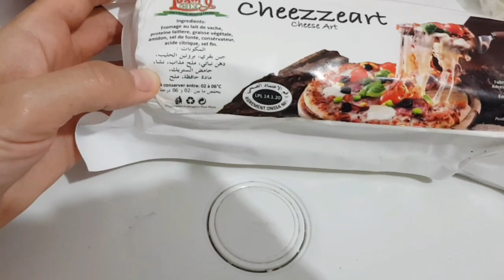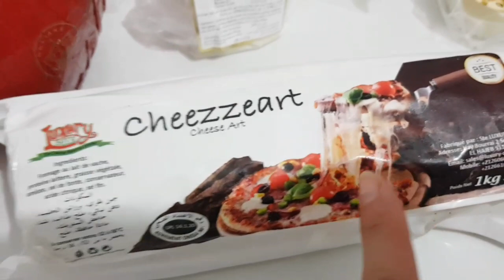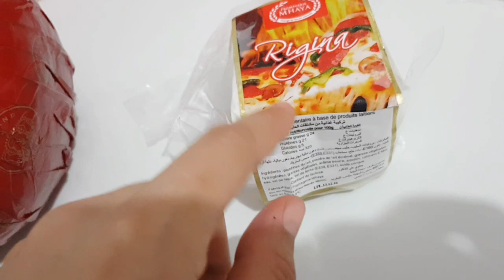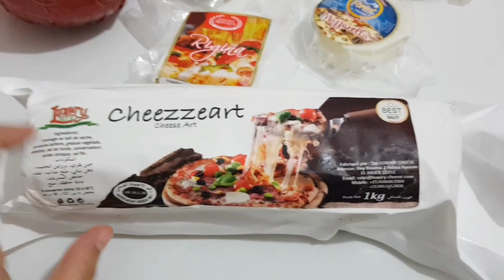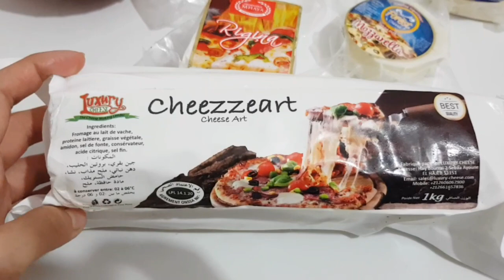انواع الفرماج ليكنستعمل فرمضان مع طريقة الاحتفاض به🥰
الفرماج,
الفرماج الاحمر المنزلي,
الفرماج الاحمر الموتزاريلا,
بديل الموتزريلاانواع الجبن في مرجان,
انواع الجبن للبيتزا,
انواع الجبن الخاص بالبيتزا,
انواع فروماج مشترياتي من بيم,
مشترياتي من مرجان,
مشترياتي من carrefourمشترياتي لشهر رمضان 2021,